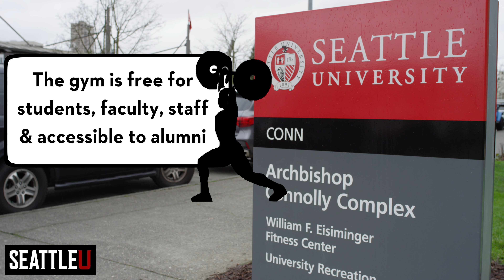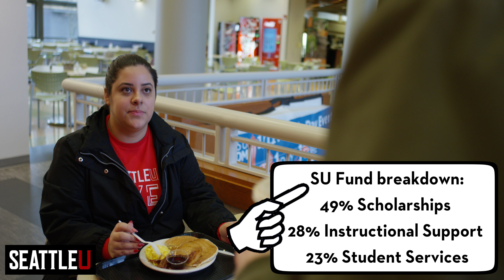SU Gives 2018 (4K)